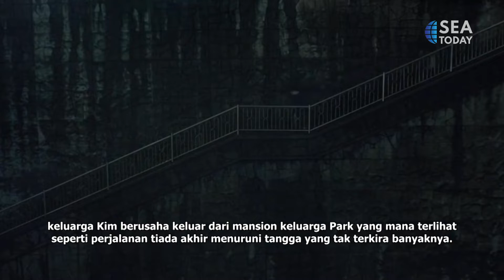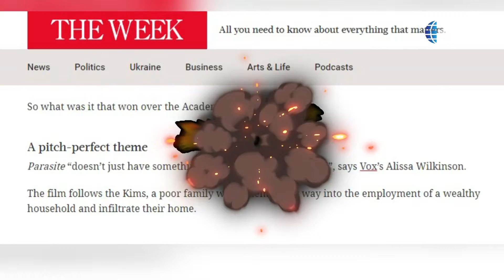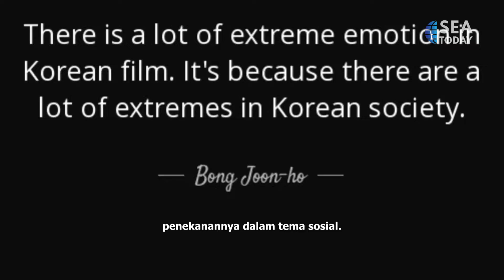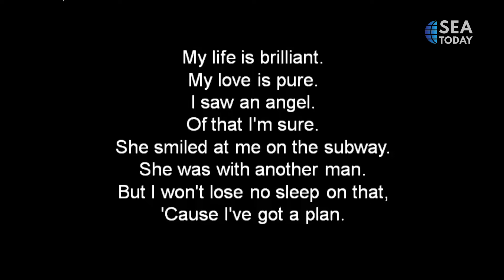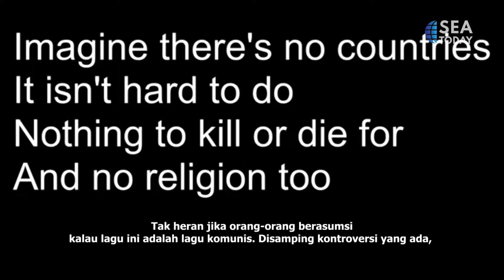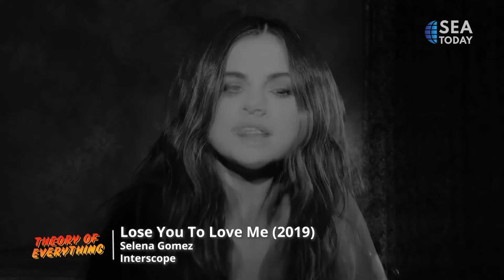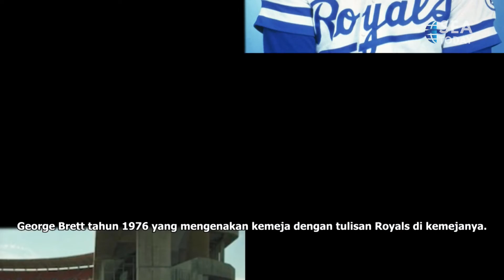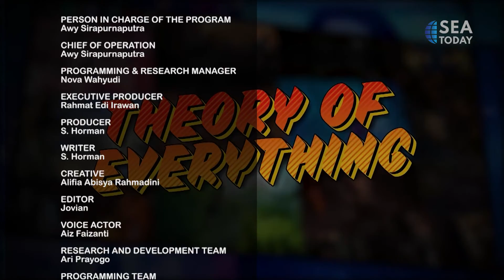Theory of Everything - The Secret Story Behind Parasite Movies